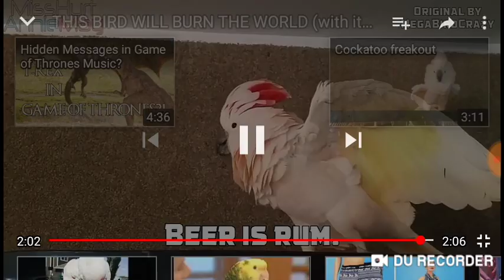Funny parrot videos #1